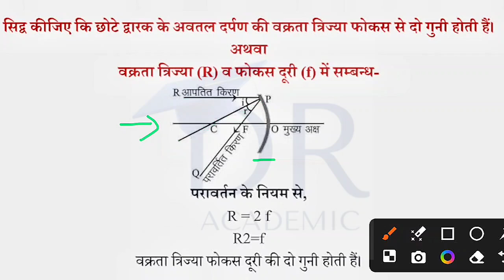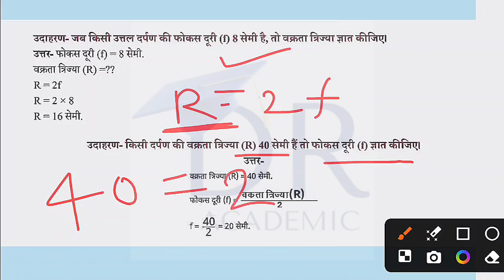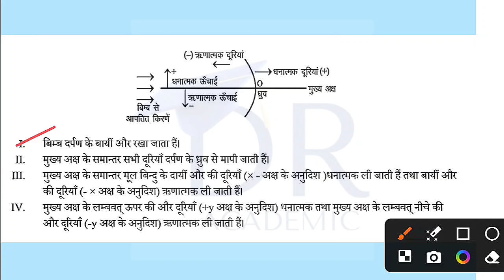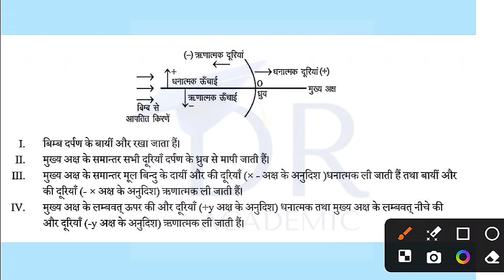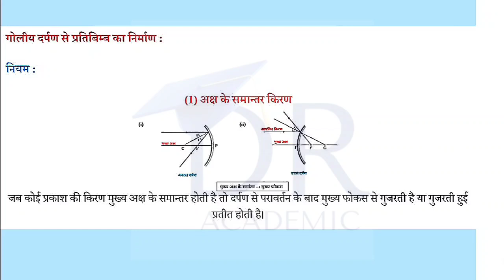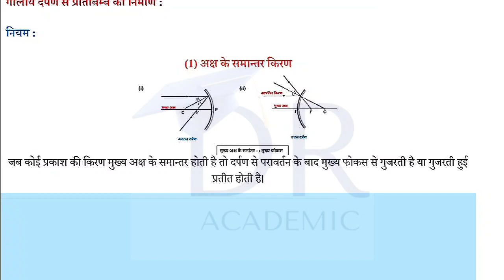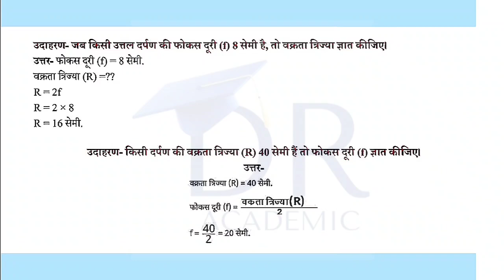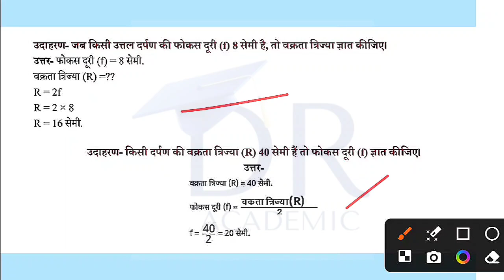Light Class 10 | NCERT Class 10th Science Ch-10 Cbse2024-25